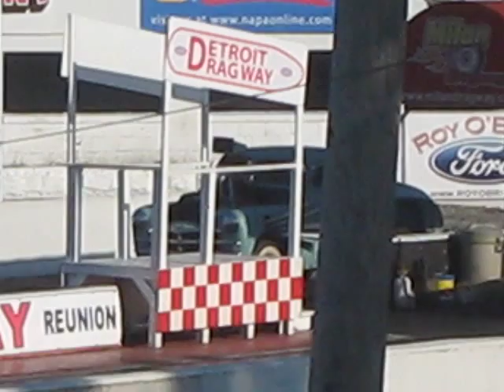The High & Mighty II at the Detroit Dragway Reunion.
The amazing High & Mighty II drag car makes an exhibition pass at the 2012 Detroit Dragway Reunion held at Milan Dragway on May 19.